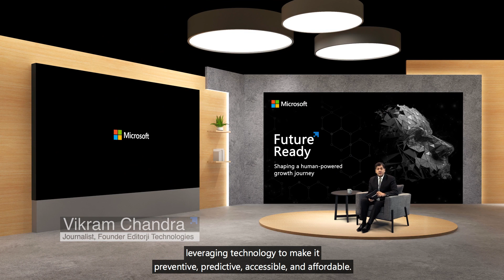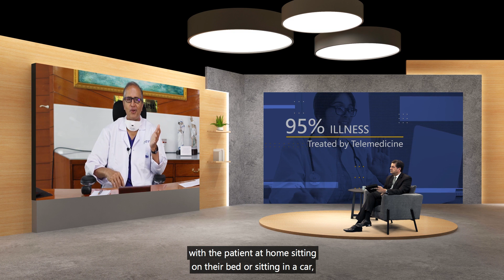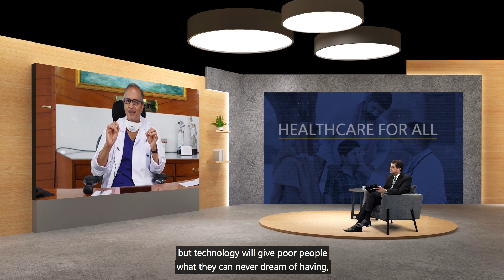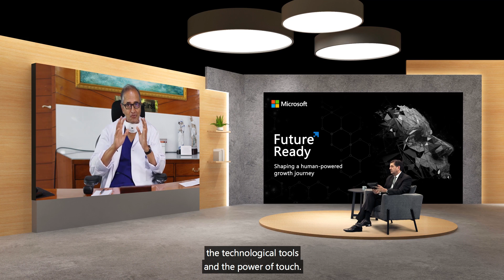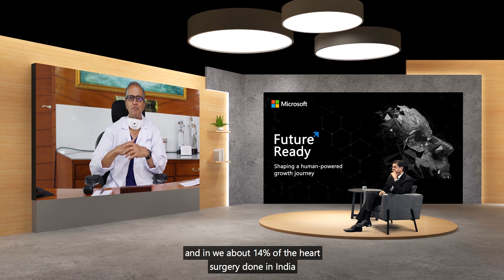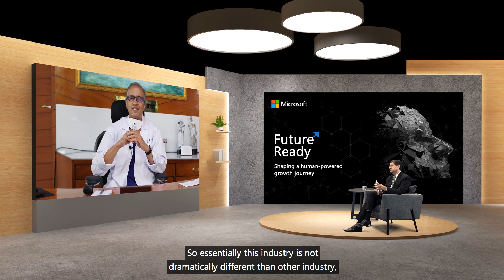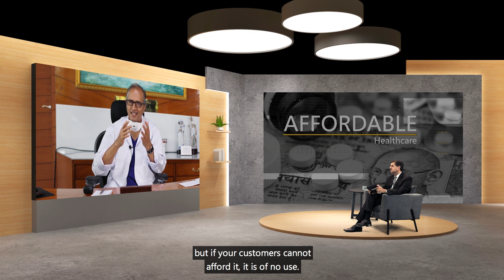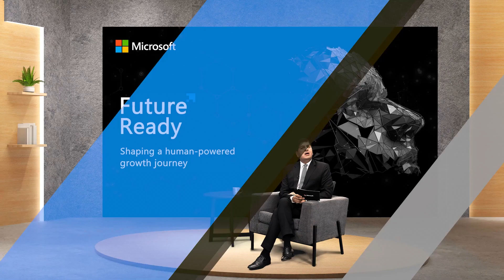Future Ready Healthcare Transformation with Narayana Health’s Dr. Devi Shetty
Catch Vikram Chandra, CEO, Editorji, in conversation with Dr. Devi Shetty, Chairman, Narayana Hrudayalaya Limited at Microsoft Future Ready, on how technology is helping make healthcare more predictive, preventive, affordable and accessible whilst keeping empathy and trust front and centre to patient experience. Catch more insightful conversations from Microsoft Future Ready Tweet using FutureReady on how is technology helping you be ready for the future, today.